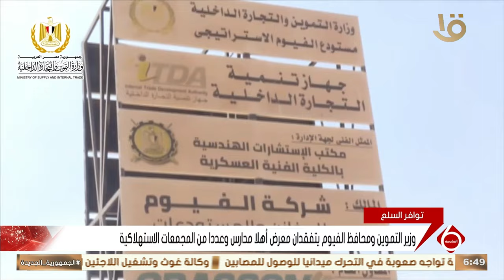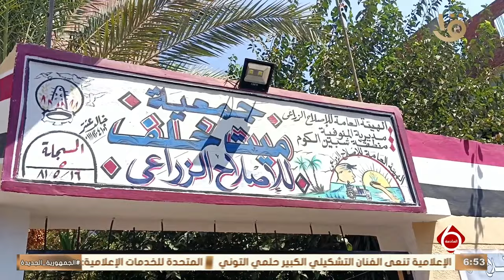نشرة السادسة | أهم أخبار المال والأعمال